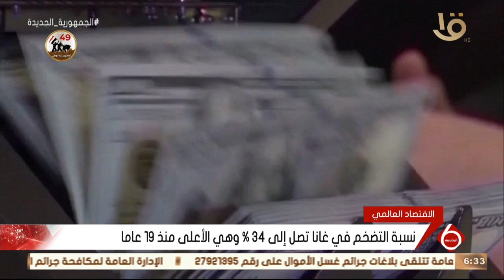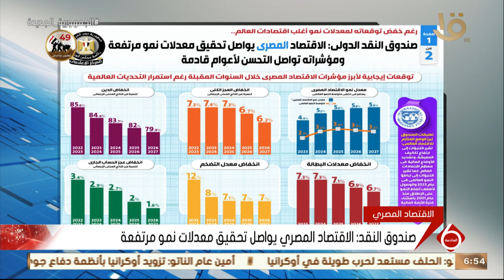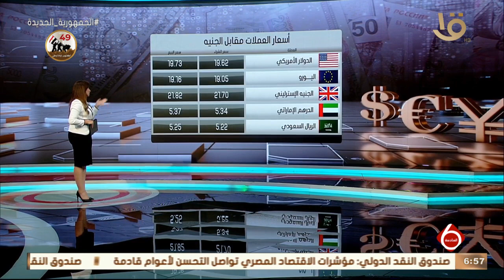نشرة السادسة | أهم الأخبار السياسية والاقتصادية محليا وعالميا.. 12-10-2022